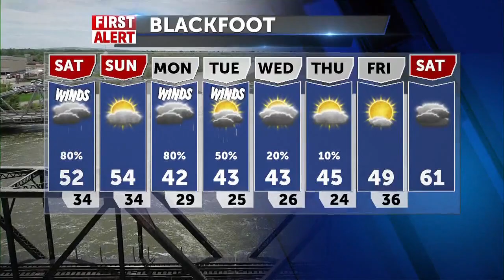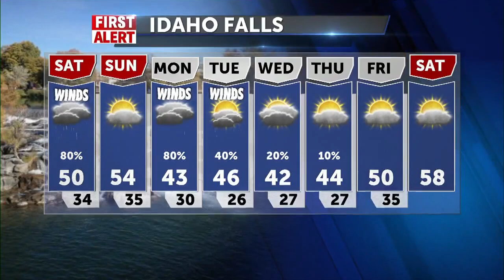Showers, thunderstorms and wind, with dropping temps into next week